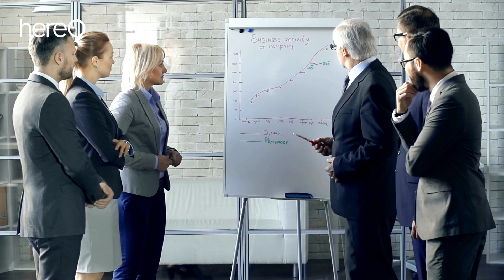What is Pan Zhengmin Net Worth 2023?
Are you curious about the financial stature of those spearheading our technological future? Let’s dive into the life of one such influential figure: Pan Zhengmin, co-founder and CEO of AAC Technologies, a prominent player in the global tech market.
In this podcast, we look at Pan Zhengmin net worth in 2023 and the journey that led him to this pinnacle of financial success.

Address (*) 44A Alric Ave, London NW10 8RA, United Kingdom
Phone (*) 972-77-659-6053